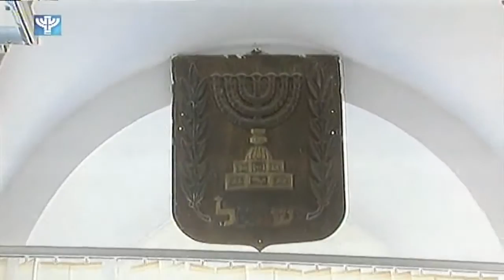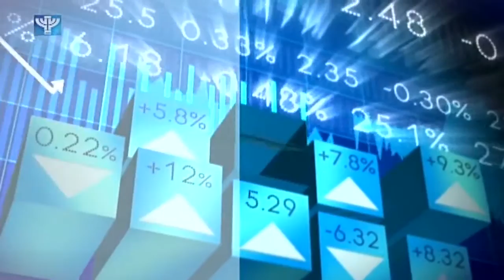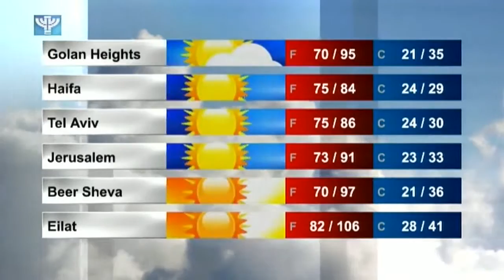IBA News 2015 07 22